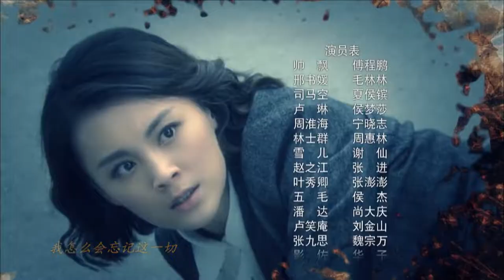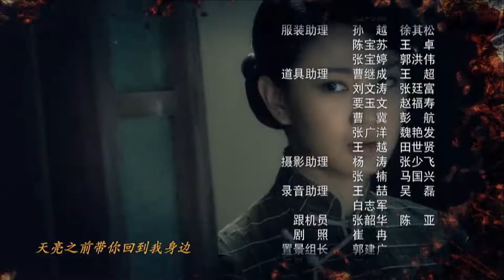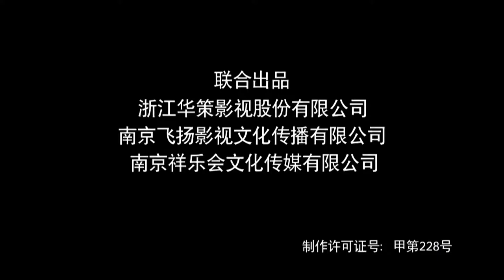《谋战上海滩》第06集 | 帅气博士为了最心爱的女人，走上了一条复仇的道路，一步步成为出色的共产党特务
导演：侯明杰
主演：傅程鹏，侯梦莎，毛林林，夏侯镔
《谋战上海滩》以汪伪政权控制的“上海孤岛”乱世时期为背景，从独特的金融视角切入，男主角帅飘利用自己金融专家的特长，紧抓人性贪婪的弱点，在面对国仇家恨的紧张局面中纵横捭阖、计智百出，与对手展开步步惊心的高智商经济对抗战。1940年春，经济学博士帅飘从美国学成归来，怀揣着一腔热血想在上海干一番事业。初来乍到的他举目无亲，无意中结识了通商银行行长卢笑庵之女卢琳。两人日久生情，卢笑庵看中了帅飘的才干，将之收为己用。卢笑庵为人不正，在一次醉酒后被人设计杀害。金钱、美女、地位，一夜之间帅飘拥有了一切，可同时也给他惹来了杀身之祸。卢琳在一次刺杀中为保护帅飘失去了生命，帅飘发誓一定要夺回失去的所有。一无所有的帅飘从最底层做起，在打拼的过程中认识了共产党员邢淑媛，帅飘被共产党人的抗日精神所感染，意识到倾巢之下无完卵，内心的救国火种被点燃，多次运用自己的经济特长完成任务，最终成为了一名出色的共产党员。